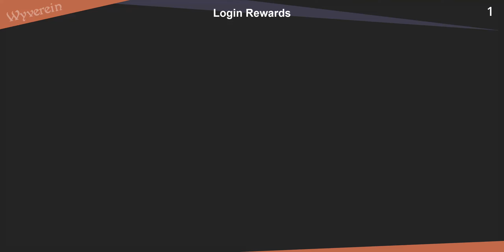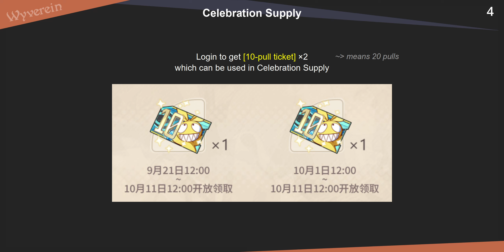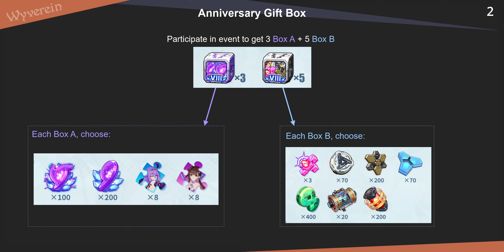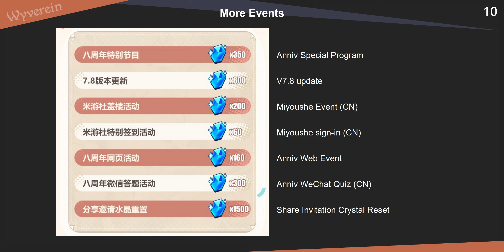7.8 CN - Anniversary Rewards, Supply Rotation, Spending Event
00:00 Login Rewards
00:50 Supply
01:46 Anniversary Gift Box
02:03 Main Story and Event
02:30 Spending Event
02:50 Other
03:11 So that's it

V7.8
7.8 CN Beta
Honkai Impact 3rd